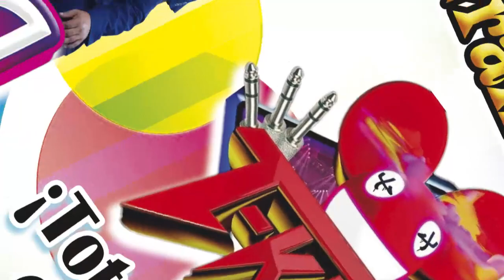Sonora Dinamita Internacional Explosiva invita al baile de feria en Loma Alta, Chignahuapan, Pue.